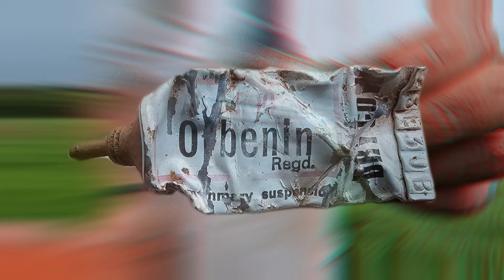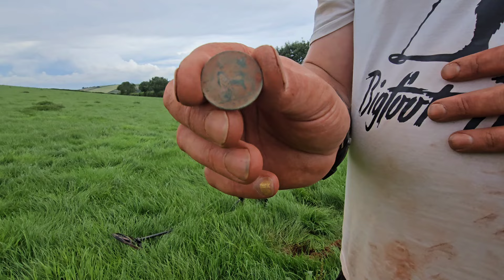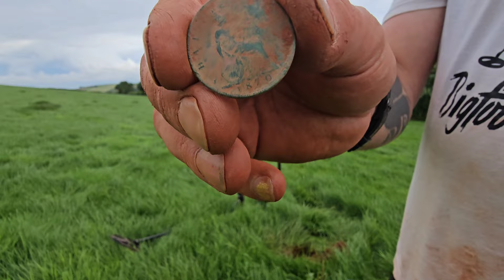Historical police badge found metal detecting uk - equinox 800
Sometimes we find things that seem to make no sense!
Was it a past crime?
should I call the police?
what is it doing in Devon?!
Regardless it is amazing so come along and enjoy the ride.

➤LIKE and turn on push notifications to never miss an upload!

And if you would like merch, you can bag lots of goodies over here!!

My Equipment